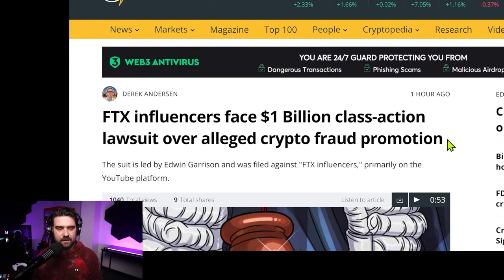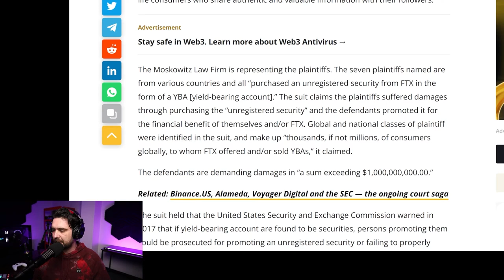Youtubers Promoting FTX Are Being Sued For A Billion Dollars!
BREAKING: Youtubers promoting FTX are being sued in a class action lawsuit. Claiming $1 billion in damages. Creators such as,  Kevin Paffrath, Graham Stephan, Andrei Jikh, Jaspreet Singh, Brian Jung, Jeremy Lefebvre, Tom Nash, Ben Armstrong, Erika Kullberg and Creators Agency LLC are named as respondents.